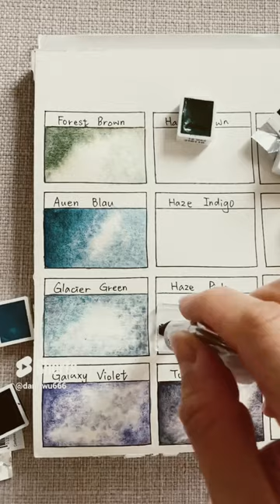Granulating watercolor swatching | Schmincke: Glacier.Galaxy.Haze.Tundra.Forest.Shire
Forest brown. Shire blue. Glacier green. Galaxy violet. Tundra violet. Haze pink. Haze indigo. Haze brown.